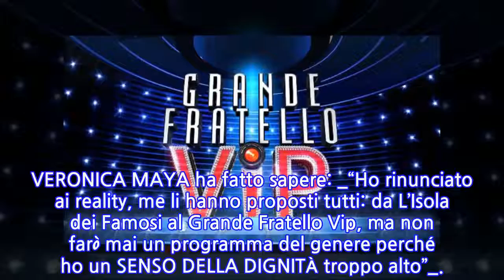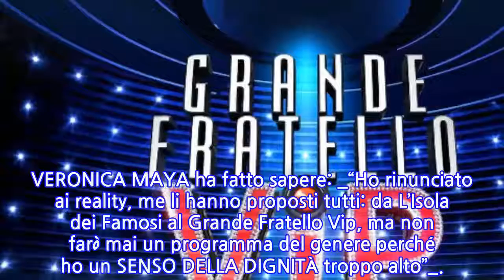Conduttrice Rai dice no alla conduzione del Grande Fratello Vip: "Ho un senso della...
Mentre infuria la concorrenza tra Rai e Mediaset sulle trasmissioni sui Mondiali di calcio di Russia 2018, uno dei volti cari a Viale Mazzini, VERONICA MAYA, ha deciso di rifiutare il maxi compenso che Mediaset le avrebbe offerto per presentare la prossima edizione del reality show GRANDE FRATELLO VIP.